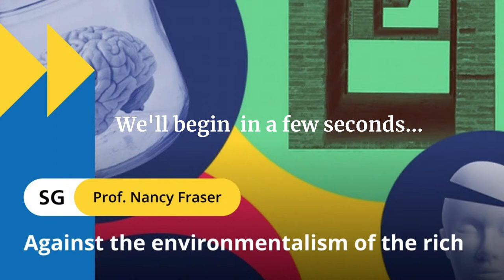Nancy Fraser - Against the environmentalism of the rich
Around the globe, politics is turning green. But according to political philosopher Nancy Fraser current efforts to fight global warming are insufficient. She suggests it’s time to agree on a common enemy: capitalism.

Climate politics has moved to centre stage. Worldwide, political actors from multiple hues are turning green. A new generation of young activists insists that we take all the necessary steps to save the planet, movements for degrowth are gaining strength, and indigenous communities have been winning wider support for struggles only lately recognised as ecological. But corporate and financial interests have skin in the game as well, as they try to make sure the new common sense remains market-centred and capital-friendly. So even though everyone more or less agrees on the science, they disagree – more than less – on the politics.

According to political philosopher Prof. Nancy Fraser (The New School, NYC), any serious attempt to overcome our current ecological crisis, should start with the dismantlement of capitalism. She will show how the tendency to ecological crisis is inscribed in capitalism’s DNA, and how its destruction of nature is intricately connected to class, gender and racial-imperial domination. What alternatives do we have? What does an anti-capitalist environmentalism entail?

This event is part of the Utrecht Day of Philosophy, which will take place on June 13. The one-day festival is organised in collaboration with the Department of Philosophy and Religious Studies and the Descartes Centre.

If you're interested in more ethical discussions on topical and relevant issues, this is a great website to check out once in a while! It's in Dutch

for more videos, articles and our programme.